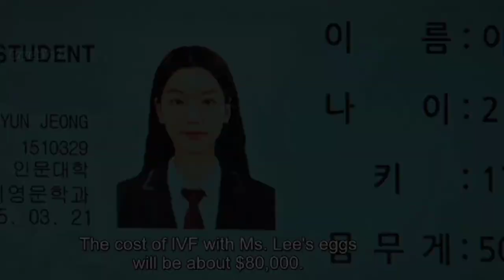Lee ho Jung 이호정 in Midnight runner 🥺☺️☺️